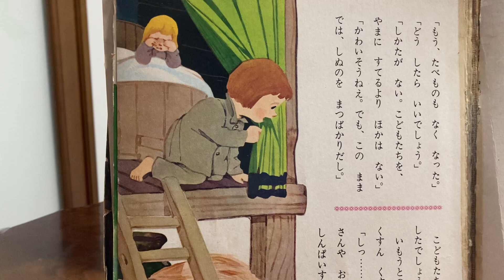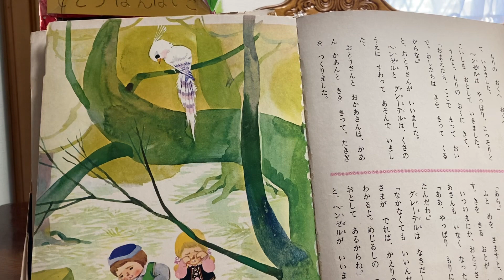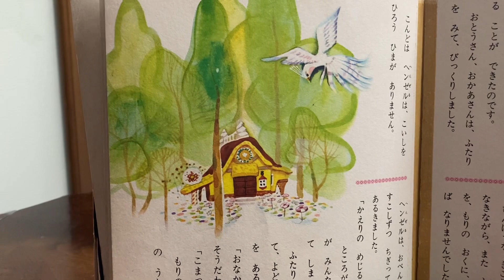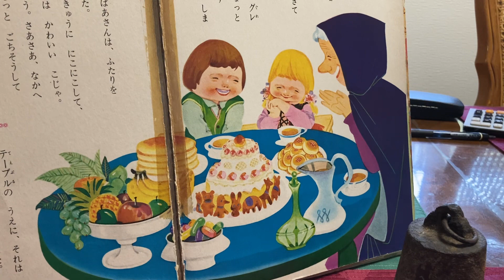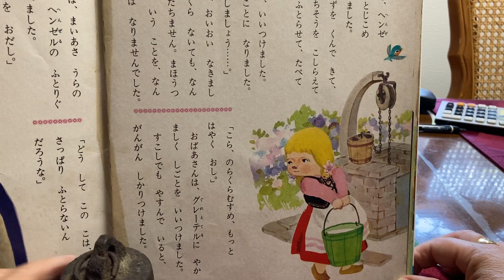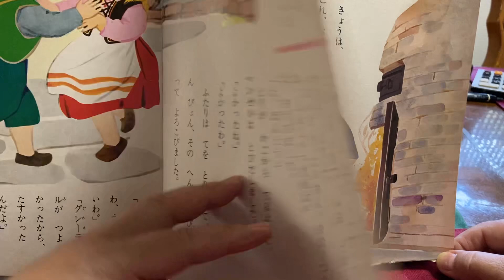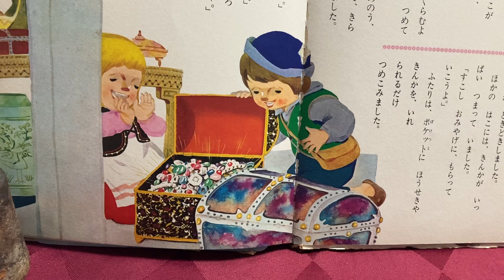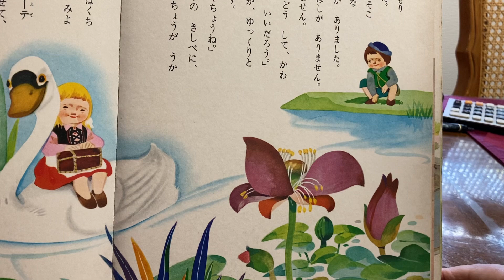ヘンゼルとグレーテル Hansel and Gretel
⭐️ポンタのおはなし
　夏休みはいいなぁー🌻
　今日のお話しは、ヘンゼルとグレーテルです♪
他にも楽しいおはなしや童話など、たくさんアップ⤴️しました。どうぞ宜しくお願いします🙇、